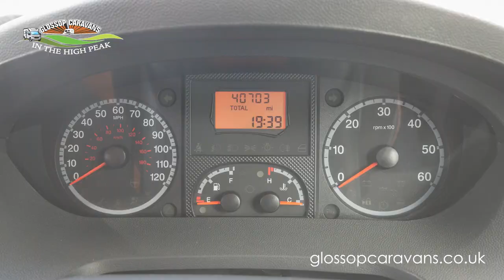Autotrail Delamere 2011 Motorhome Model - 360 Exterior Demonstration Video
Glossop Caravans have been selling used motorhomes for over 20 years, and we have a huge amount of choice with on average 70 plus Motorhomes available for sale from campervans, 2 berth motorhomes, 4 berth motorhomes, 6 berth motorhomes, and tag axle motorhomes and since 2017 we have been proudly selling our own Special Edition Motorhomes and with an experienced and customer friendly team we are sure that we are the dealership for you.  Before any motorhome leaves us, it will have a 116-point Pre-Delivery Inspection in our newly opened motorhome dispatch centre, where we will carry out any rectification work required before collection, all our motorhomes also include new 12 months MOT, a 12 months Road Fund Licence from the date of collection and for that extra piece of mind we include an Engine Service and a Habitation Service as well, and we include a 12 months AutoProtect Gold Warranty.